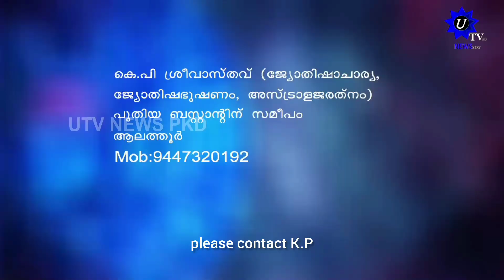Kerala Astrologer K.P.Sreevasthav Alathur Palakkad 9447320192 Horoscope Analysing in Malayalam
K.P.Sreevasthav Astrologer Alathur Palakkad

Address: കേരള അസ്ട്രോളജർ കെ.പി.ശ്രീവാസ്തവ്
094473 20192